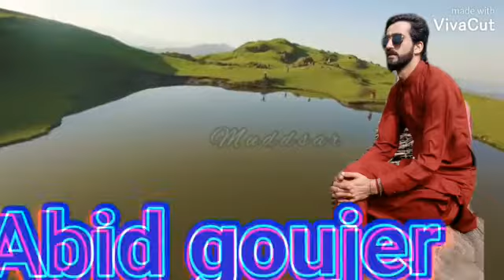Neelfree Azad jammu Kashmir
Pakistan Adventure, Azad jammu Kashmir